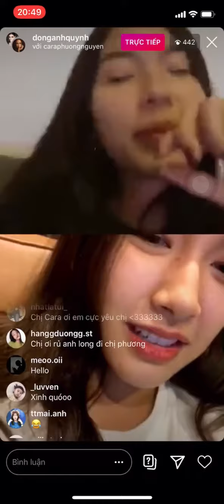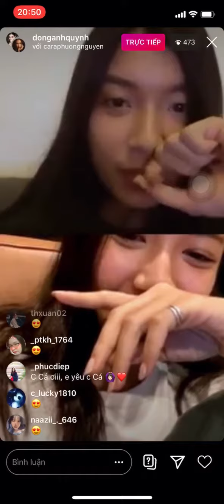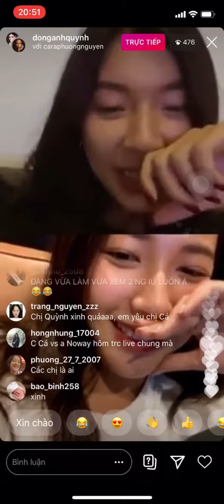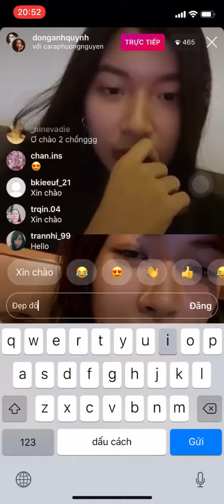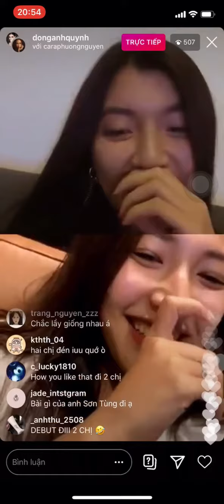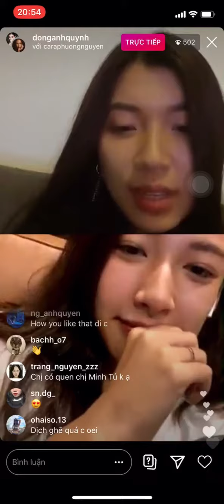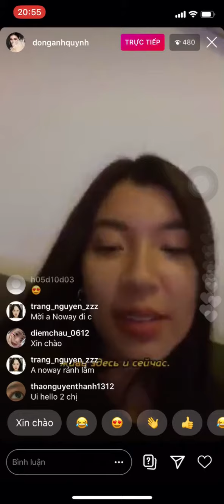Đồng Ánh Quỳnh livestream cùng Cara Phuong Nguyen 02.08.2020